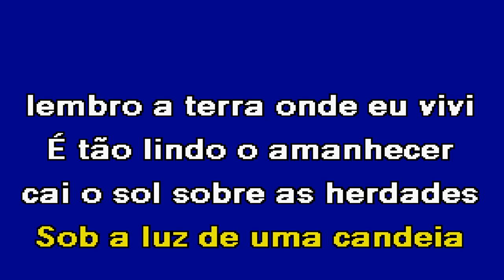É TÃO LINDA A MINHA ALDEIA Conjunto Amigos de São Pedro Karaoke